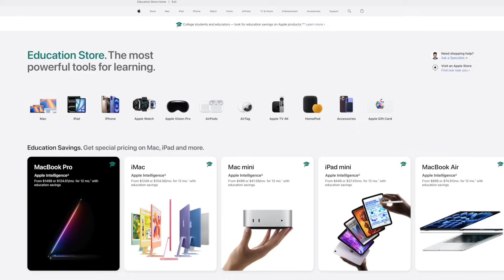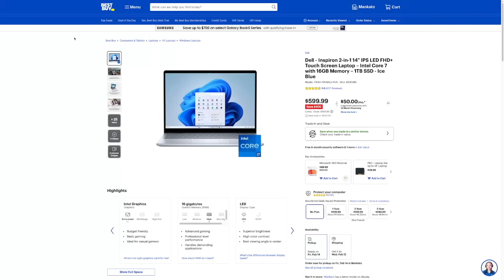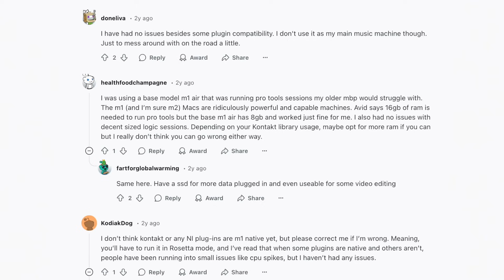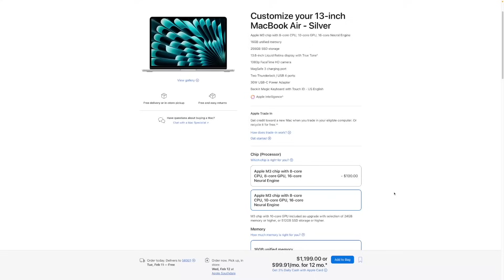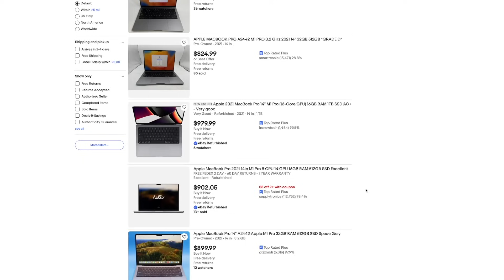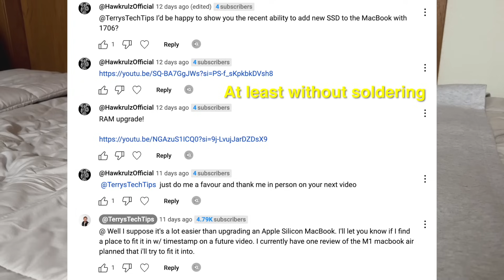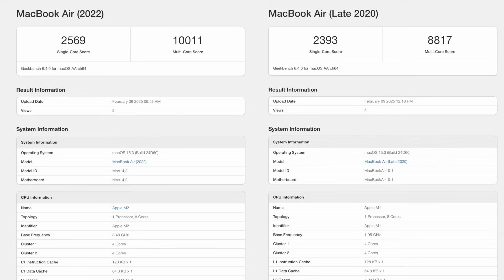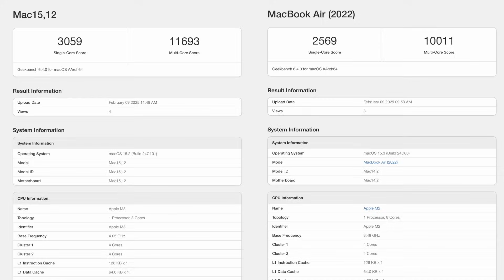Best Value MacBook Now! M1 MacBook Air 2025 Review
In this video we are going to review the M1 Macbook Air in 2025 to see how it holds up and if its worth buying?

Amazon Renewed products are used devices that are likely to have some signs of wear, 3rd party parts, and maybe even defects that were missed in testing. Amazon also has something called “renewed premium”which has higher standards. I would highly recommend still checking your device and return it if something dosen’t seem right. You can learn more about Amazon Renewed

M1 MacBook Air (Renewed)
M1 MacBook Air 16gb (Renewed)
M2 MacBook Air 16gb

My thoughts and opinions on these products are my own. Thank you :D

Chapters:
00:00 M1 MacBook Air in 2025
01:08 Design
01:48 Performance
04:26 8gb of RAM?
06:09 256gb of Storage?
07:29 Longevity & Durability